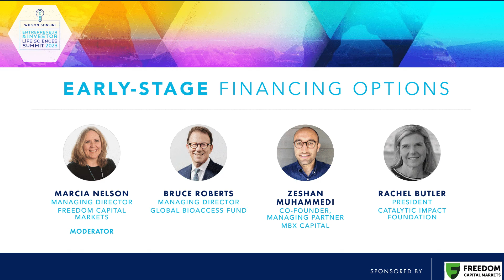Early-stage Financing Panel from the 2023 Entrepreneur & Investor Life Sciences Summit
The Early-Stage Financing Options panel turned out to be a very popular panel.  In front of a standing room only crowd, the panel talked about very specific issues surrounding early stage funding.  The panel was lead by Marcia Nelson of Freedom Capital, who also was the Finance Track sponsor.  Panel members included Bruce Roberts of the Global Access Fund, Zeshan Muhammedi of MBX Capital, and Rachel Butler of Catalytic Impact Foundation. Click below to hear their insightful discussion of current funding issues of early-stage companies.